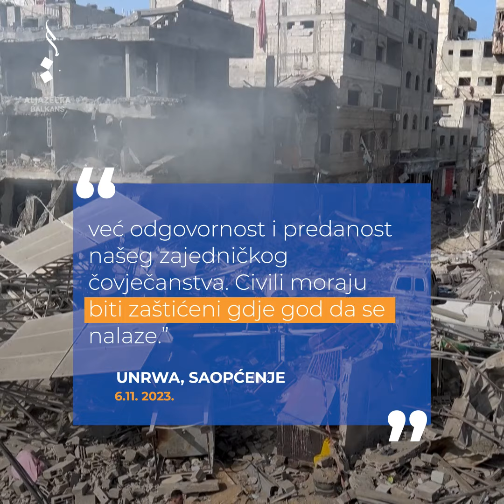UN: Svakih 10 minuta bude ubijeno dijete u izraelskim napadima na Gazu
Na snimku se vidi kako ljudi pretražuju ruševine u izbjegličkom kampu Shati na sjeveru Gaze nakon izraelskih zračnih udara. Najmanje 10.022 Palestinca ubijena su u izraelskim napadima na Gazu, a 152 na okupiranoj Zapadnoj obali od 7. oktobra. Više od 1400 ljudi ubijeno je u Hamasovom napadu na Izrael.